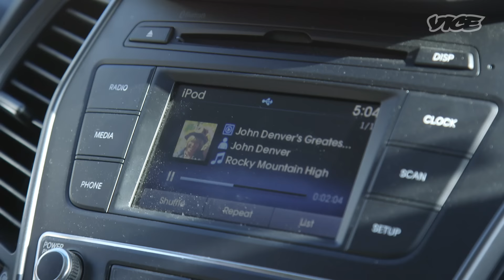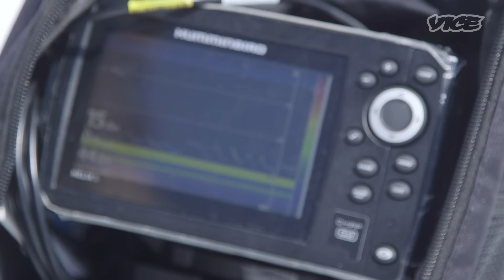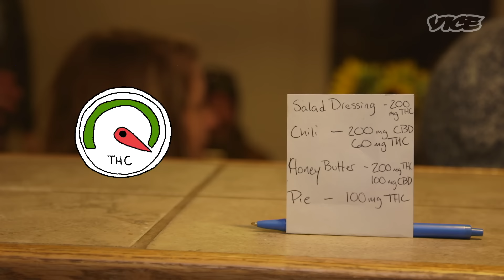Blazing Trails in Frisco, Colorado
Simone Sullivan treks up to Frisco, Colorado, for a scenic weed retreat in the small mountain town. She checks out her guide's bong collection before heading out for a snowy hike, and gets blazed for an afternoon of ice fishing. Then she's treated to a THC-infused feast, complete with weed shots, pie, and a hearty bowl of elk chili.